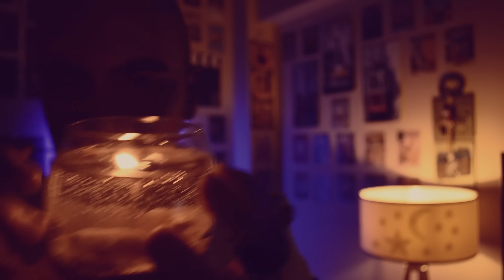ASMR Reiki, Heart Chakra Rebalancing, Negative Energy Pulling (Realistic Layered Sounds)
Welcome to a reiki ASMR session where I will rebalance your heart chakra. Do not miss this special opportunity to get rid of your negative energies!

I am here tonight to heal the heart chakra, the center of love. To make you look at life better. To make you love yourself. To make you love people, animals, plants and all nature. I know you're good enough at love. Because you are my special friend. But don't you want better than that? So let's get it done together tonight!

I will try to pull the negative energy cords and cut them with my invisible scissors. This will be a great start to clearing and rebalancing your heart chakra! I want you to pay attention to the color of each cord I cut. Maybe they have a special meaning to you.

And then I will collect those negative energies in a special healing box. I will try to clean the cords I have accumulated in this box with my hands and my reiki stone and turn them completely positive.

What do you think about the energy transfer part from the heart chakra? This was a special technique that my girlfriend applied to me and I wanted to try the same technique for my special friend in this session. I tried to transfer the special and positive energy in my heart chakra to your chakra so that you can heal faster and be happy. It has become one of my favorite parts.

A cute and heartwarming candle will be waiting for you at your sleep therapy. Along with the sounds of the fireplace that will put you to sleep peacefully!

I think you will feel very loved and happy after this special reiki and heart chakra session. And that's why your special friend is here and helping you! I love you, my special but so special friend.

This video is created for relaxation, entertainment and ASMR inducing purposes only.

I am not a Reiki master or healer and I am not a healthcare professional. So, this video cannot replace any medication or professional treatment.

Timestamps:

00:00 Best moments
00:58 Beginning of the session
01:40 Healing water
02:54 Heartbeat
03:46 Blue negative cord pulling
07:53 Heart chakra brushing
10:37 Healing water
13:16 Orange negative cord pulling
16:11 Negative energy plucking
18:30 Red negative cord pulling
22:02 Energy transferring from heart chakra
32:49 Green negative cord pulling
35:37 Collecting all negative vibes
38:06 Negative energy cleansing
46:21 Sleep therapy with a candle